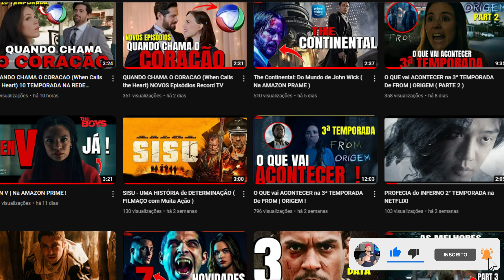SINTONIA 5ª TEMPORADA | DATA De ESTREIA Na NETFLIX / OFICIAL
A 5ª TEMPORADA de  SINTONIA Na NETFLIX vá ACONTECER !
E Hoje Vamos Falar Sobre a  DATA De estreia da 5 temporada de SINTONIA !
Nesse Vídeo Vamos abordar A nova Temporada de SINTONIA!
ENTÃO Vamos nessa!

Sejam Bem-vindo ao Canal JHOW ETC,S!!